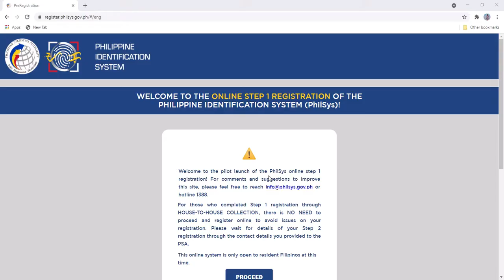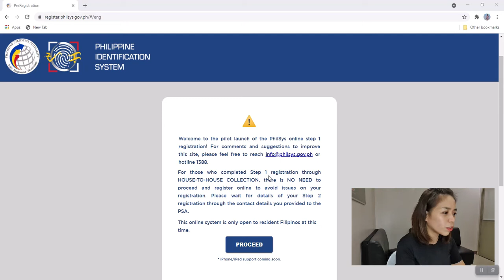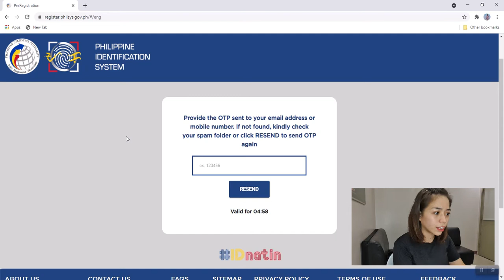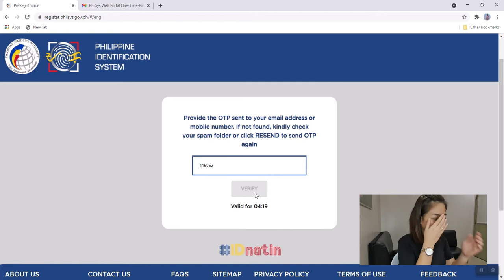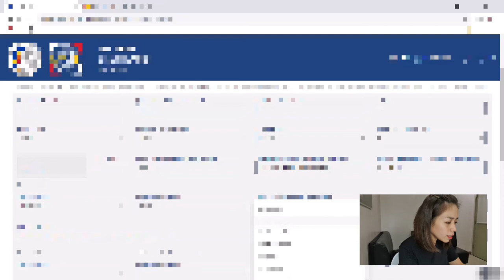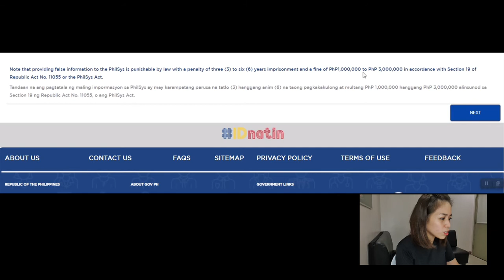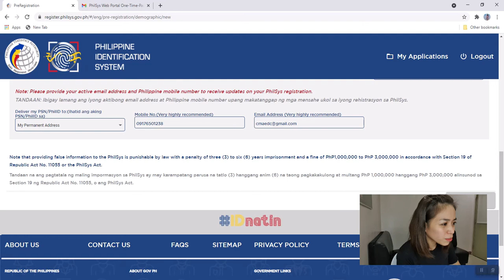Philippine National ID - Online Registration | MsXugee